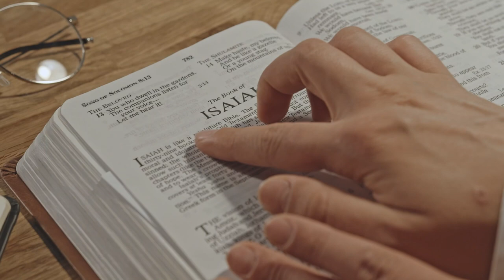The Dark Side of Seeking REVENGE on Your Partner